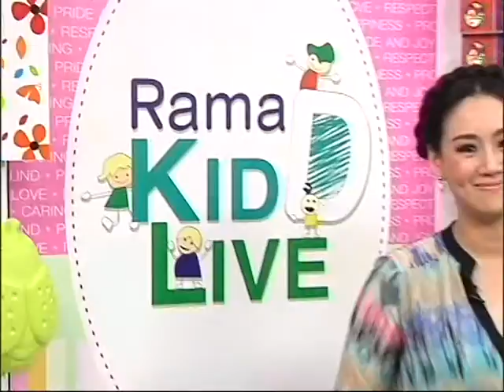Rama Kid D Live | โรคซีดจากการขาดสารอาหาร | 13 พ.ค. 58 (1/3)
Rama kid D live สาระสุขภาพที่มีประโยชน์ต่อคุณแม่และคุณลูก คลิปนี้นำเสนอเรื่อง โรคซีดจากการขาดสารอาหาร  พบกับคำแนะนำดีๆจากแพทย์ผู้เชี่ยวชาญเฉพาะทางด้านนี้โดยตรง อ.นพ.อุษณรัสมิ์  อนุรัฐพันธ์ ภาควิชากุมารเวชศาสตร์  คณะแพทยศาสตร์      Kid D Live Trip วันนี้เสนอเคล็ดลับการดูแลลูกน้อย ในรูปแบบการ์ตูนแอนนิเมชั่นที่สดใส น่ารัก ในตอนคุณพ่อคุณแม่คือยาบำรุงสมอง เป็นการแนะนำให้คุณพ่อคุณแม่ส่งแรงเชียร์ให้ลูกน้อย คุณพ่อคุณแม่มีความสำคัญกับลูกน้อยมากเพียงใด อย่าพลาดชมนะคะ